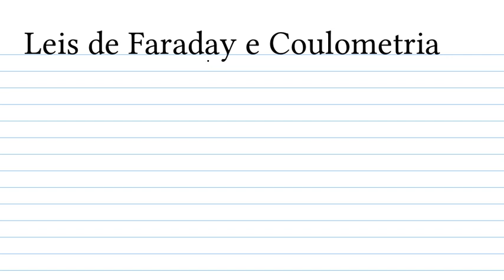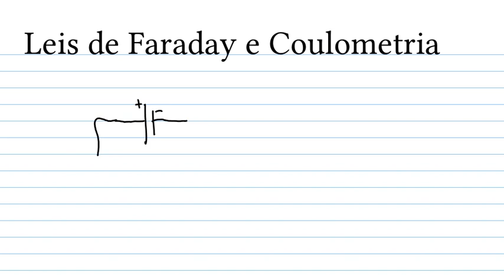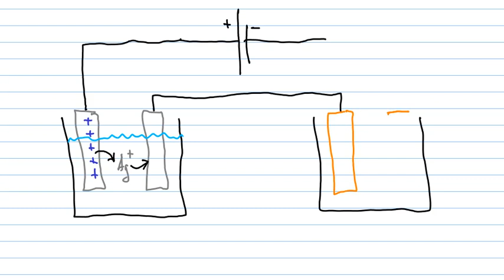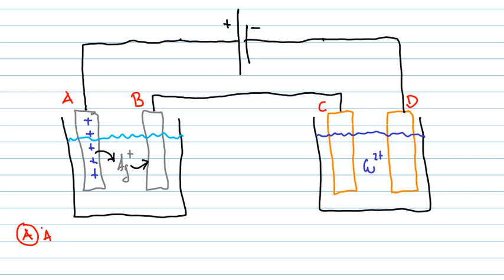Leis de Faraday e Coulometria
00:00 Introdução: uma eletrólise
07:00 A constante de Faraday
10:15 Exemplo 1
19:10 Q = nₑ.F
20:25 Cátodo e ânodo
26:50 Exemplo 2
43:45 Coulometria